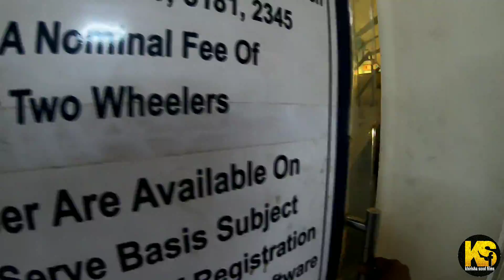Splendor bike gopro ke sath | first experience Splendor bike | Helmet chin mount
splendor bike
splendor modified sticker
splendor modified
splendor
splendor
splendor plus
splendor new model 2023
splendor xtec
splendor status